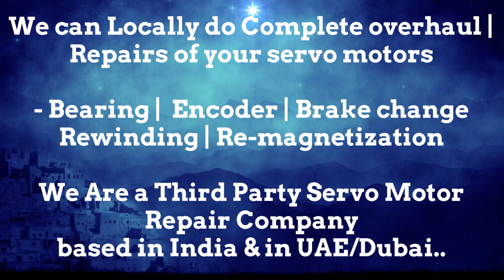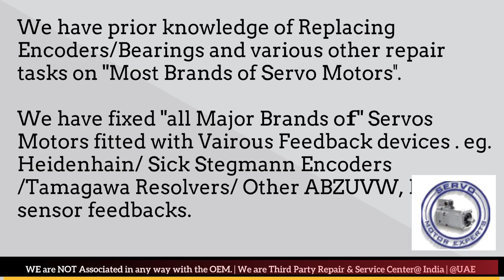How to install Encoder Align Resolver Angle Adjust Servo Motor Drive data Parameters UAE Oman KSA